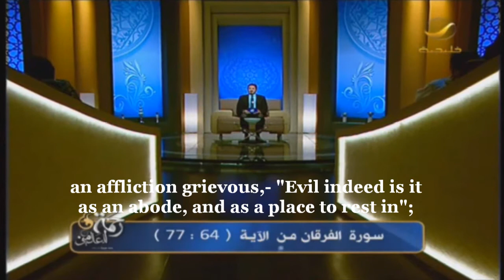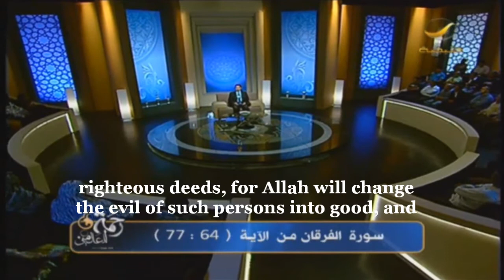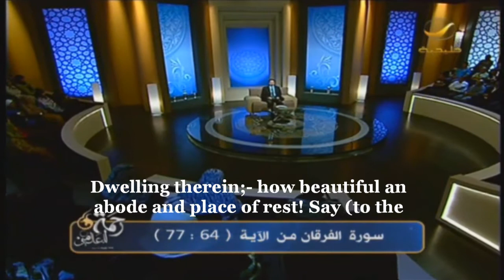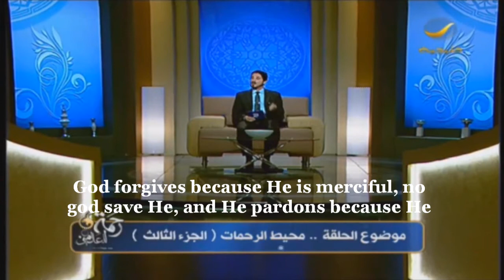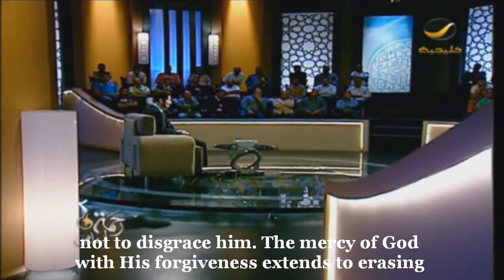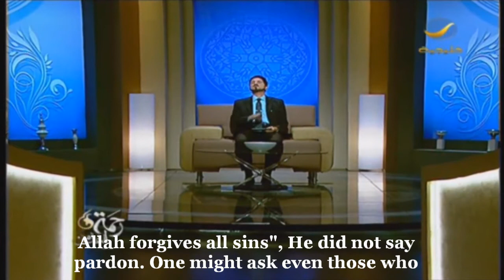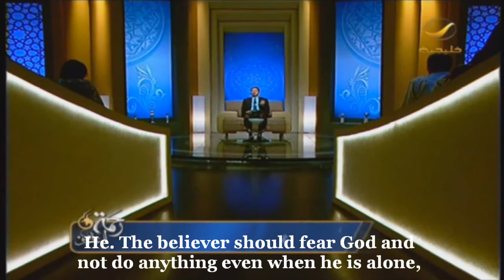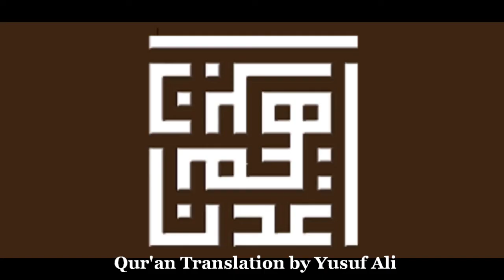Forgiveness Or Pardoning, Which Would You Choose?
Please Share to Spread the Message of Dr. Adnan Ibrahim
An Excerpt from
Dr. Adnan Ibrahim - Mercy For People - رحمة للعالمين Episode 17
A program airing on Khalijia TV Ramadan 2013